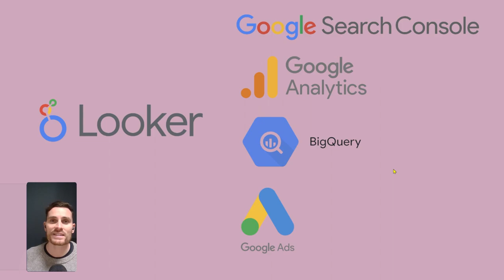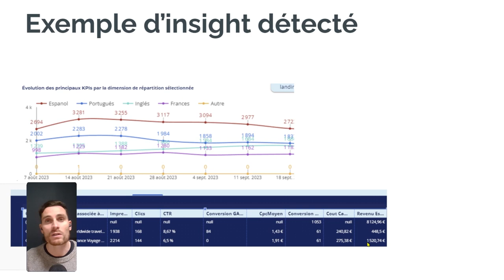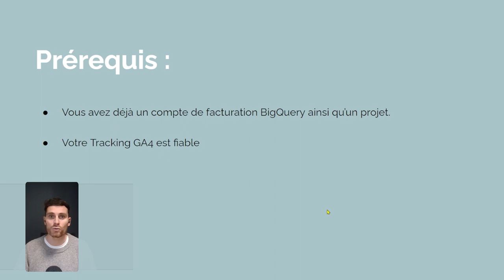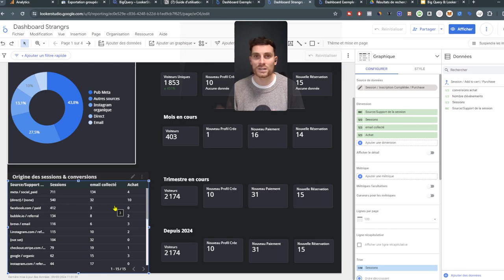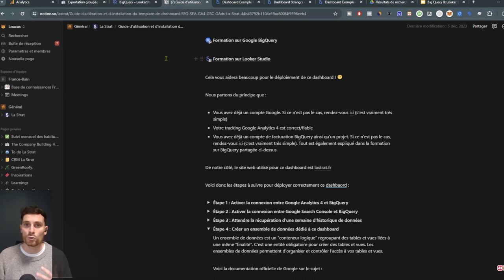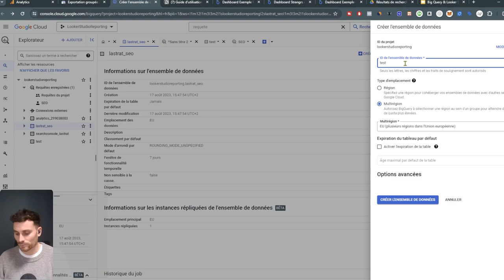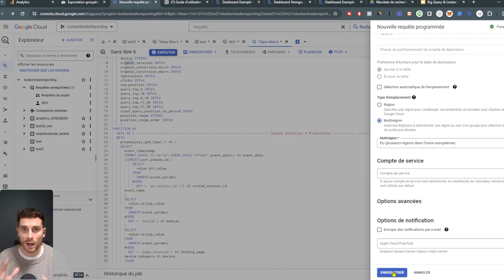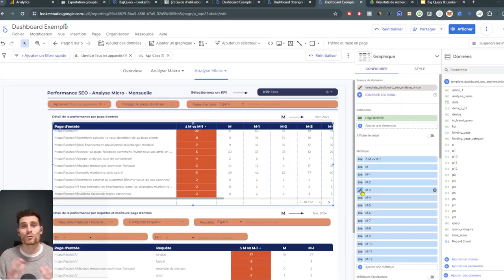Looker Studio : Le Meilleur Dashboard SEO / SEA (Big Query, GA4, GAds, Search Console)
En - de 30 minutes comprenez, copiez-collez et appropriez-vous ce rapport (que certaines agences facturent plusieurs milliers d'€)

⏱ Repères :

0:00 : Introduction - Origines, Objectifs et enjeux de ce type de rapport
2:25 : 1 - Use Case : Les erreurs que nous a évité ce type de rapport
5:34 : 2 Les Prérequis : (Spoiler : très peu)
6:45 : 3 - Pourquoi passer par Big Query ?
09:04 : 4 - Aperçu du rapport SEO / SEA sur Looker Studio généré gratuitement
18:18 : 5 - Créer un ensemble de données sur Big Query
19:12 : 6 - Créer une requête SQL pour votre projet
23:02 : 7 - Programmer l'exécution des requêtes
27:01 : 8 - Personnaliser les champs calculés dans Looker Studio avec la Formule Case